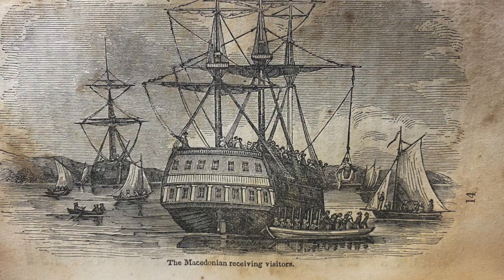Books, Books, Books & more! A Liquidation of the Relay Bookhouse in Bethel (Windy Cats Estate Sale)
This is one for the record books - which may also be in this sale. We have estimated there are over 100,000 books in this store waiting for a good home. There are antique books, some recently published, some rare, and some signed. Oversized, limited edition and covering all subjects and ages - this is a sale not to be missed.

Don't forget that even the fixtures are for sale! Bookshelves, cabinets, and more.

About the video: Greg Van Antwerp has been searching the attics and basements of America to rescue the history that has been lost, hidden or forgotten and is waiting to be shared. "Stories from the Attic" is what he calls his live presentations to audiences of all ages. for more information.